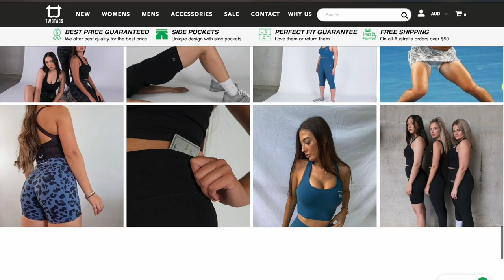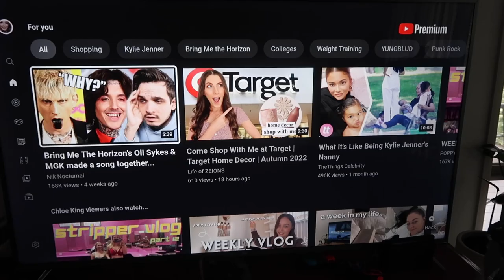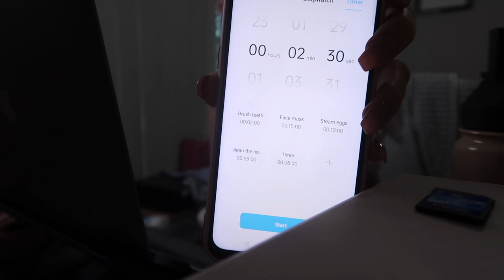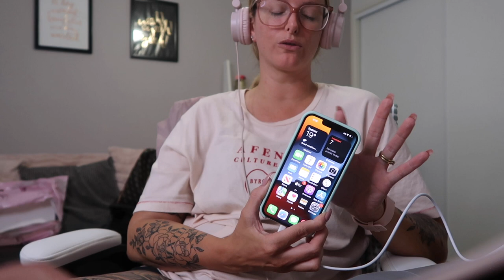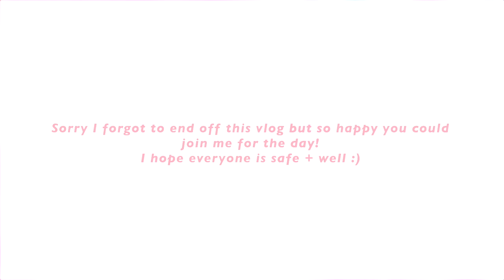DAY IN THE LIFE VLOG | TWOTAGS ACTIVEWEAR TRY ON HAUL | IPHONE 13 UNBOXING | HOMEWORKOUT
Welcome back to a new weekly vlog! So excited to share my week with you guys and catch you all up to date on what's been happening with me + Jamie :)

Hope you enjoy! x J

GET A DISCOUNT WHEN YOU USE THE CODE:
TTJODIELIZABETH

All sizes worn in this vid are Large and based off a Size 12-14 women AUS

GET 15%OFF THE COLLAGEN CO. BY USING THE CODE:
JODI15

 A flat rate of $10 applies for orders under $50
 Orders take 24 hours to process (Monday – Friday), and between 1-5 working days to deliver.
 All orders will be sent via AUSPOST tracked service.

GET $30.00 OFF YOUR PURCHASE WITH OODIE TODAY BY USING THE CODE: JODIELIZABETH30

OODIE ALSO POST TO NZ, UK, USA,  JAPAN, NORWAY, FRANCE, GERMANY + EUROPE

Xoxo

J